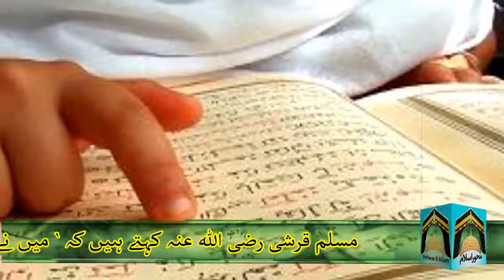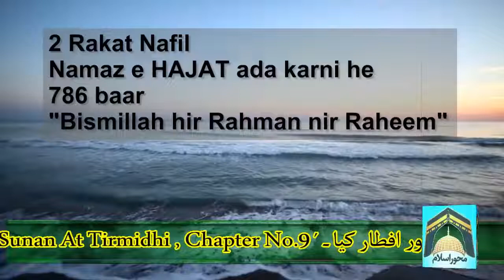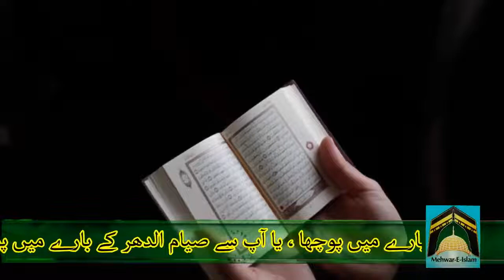Surah Namal ki 1asan Ayat ka Mujarrab Wazifa | 11 din main Har Bandish Khatam | Mehwar e islam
My today's job is a power-filled process and a tried and tested process. If anyone is worried about their children, then they must do this work. This is a verse from Surah Al-Fatihah and Surah An-Naml. Bismillah is a very simple and experienced process. Thousands of people have a proven benefit, you will also benefit, God willing
میرا آج کا وظیفہ کے لئے پاور فل عمل اور آزمودہ عمل ہے۔اگر کوئ بھی پریشان ہےاولاد کے لئےتو یہ عمل ضرور کریں ان شا اللہ اولاد کی نعمت عطا ہو گی۔ سورہ الفاتحہ اور سورۃ نمل کی آیت ہے۔ بسم اللہ کا بہت آسان اور مجرب عمل ہے۔  ہزاروں لوگوں کا آزمودہ وظیفہ ہے آپ کو بھی فائدہ ہو گا ان شا اللہ

मेरी आज की नौकरी एक शक्ति से भरी प्रक्रिया है और एक आजमाई हुई और परखी हुई प्रक्रिया है। अगर किसी को अपने बच्चों की चिंता है, तो उन्हें यह काम करना चाहिए। यह सूरह अल-फ़तह और सूरह एन-नाम से एक कविता है। बिस्मिल्लाह एक बहुत ही सरल और अनुभवी प्रक्रिया है। हजारों लोगों के पास एक सिद्ध लाभ है, आप भी लाभान्वित होंगे, भगवान तैयार हैं
We bring good educational information to you through our videos. Which is in my own voice and from our mobile.Note: Credit to the owners.All the videos, music, images, and graphics used in the video belong to their respective owners and I or this channel does not claim any right over them."Copyright Disclaimer under section 107 of the Copyright Act of 1976, allowance is made for “fair use” for purposes such as criticism, comment, news reporting, teaching, scholarship, education and research.